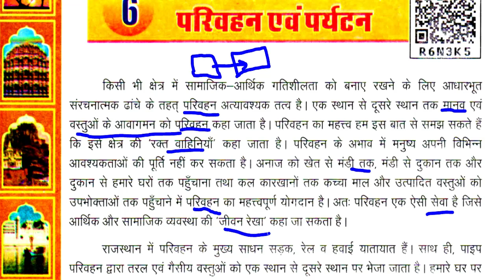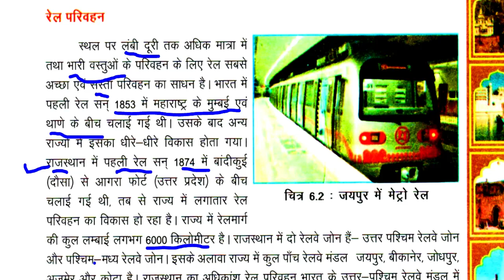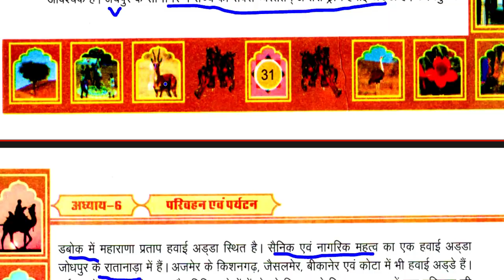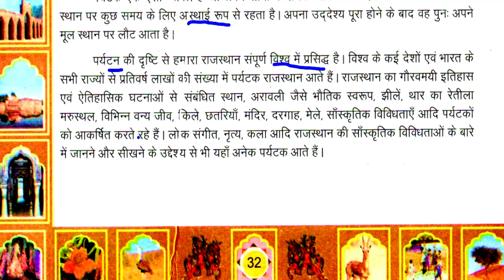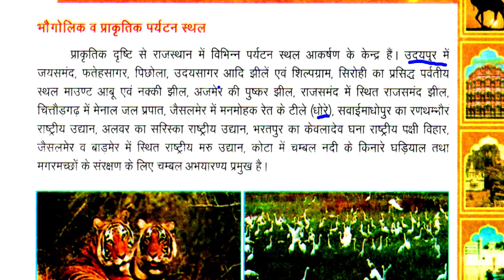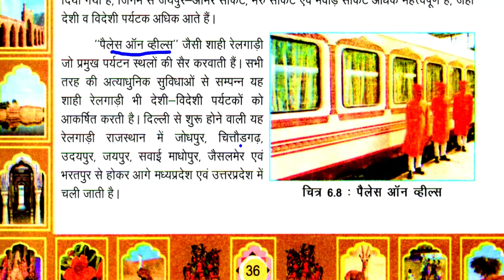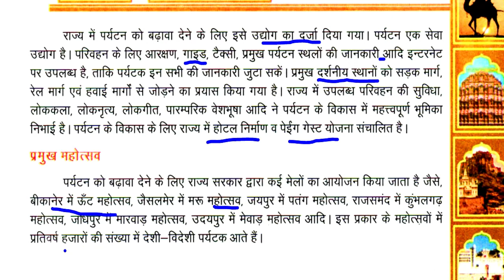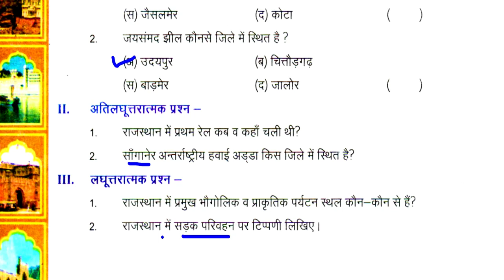Class-8/ chapter 6/ परिवहन एवं पर्यटन / REET/ GRADE/ 1st grade/ 2nd grade/ NCERT/ RBSE/ reet news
Class-8/ chapter 5/ part-2/ उधयोग/ REET/ GRADE/ 2nd grade/ NCERT/ RBSE/ reet news/ रीट विज्ञप्ति